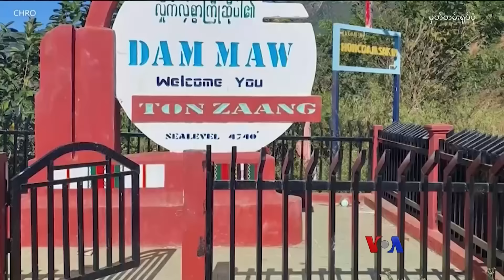တော်လှန်ရေးတပ်ဖွဲ့တွေကြား ညီညွတ်ရေး ချင်းခေါင်းဆောင် သတိပေး “မေးမြန်းခန်း”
တော်လှန်ရေးကာလအတွင်း လက်နက်ကိုင်တပ်တွေအနေနဲ့ အင်အားရှိရင် ကြိုက်တာလုပ်လို့ ရတဲ့ပုံစံနဲ့  နိုင်ငံရေးကစားရင် ဆိုးကျိုးဖြစ်နိုင်တယ်လို့ ချင်းခေါင်းဆောင်တဦးက သတိပေးလိုက်ပါတယ်။ တော်လှန်ရေးတပ်ဖွဲ့တွေကြား ဆက်ဆံရေးနဲ့ ပတ်သက်ပြီး ချင်းအစိုးရ ပြောခွင့်ရ ဒေါက်တာရွေခါရ်းကို ကိုငြိမ်းချမ်းအေး မေးမြန်းထားပါတယ်။